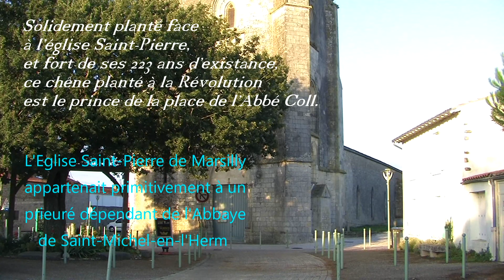Côte à Coast (Marsilly 17)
Accueillir nos amis irlandais à Marsilly

Côte à Coast organise des événements et des rencontres avec les associations sportives et culturelles de Marsilly.

Golf – Rugby – Roller – pétanques
Parcours de golf sur le magnifique 18 trous face à l’océan. Des rencontres de rugby, des parties de pétanque et des promenades en roller.

Pêches et nautisme
La pêche au carrelet sur notre côte atlantique. Échanges avec la Société de Sauvetage en Mer, SNSM.

Musique – Peinture – Danse Country – Photo – Poterie
Plus de 40 associations sont actives à Marsilly et contribuent à tisser des liens entre nous.

Leur faire découvrir notre région
Visite de la côte. Découverte de Marsilly et de ses richesses patrimoniales et naturelles. Sans oublier les alentours proches, le port du Plomb, l’île d’Aix, l’île de Ré, La Rochelle.

La ferme d’autruches de Marsilly : L’Autruche de Laurette

Le musée de la mytiliculture d’Esnandes : Maison de la Baie du Marais Poitevin

Visite du parc et spectacle au Puy du Fou : Puy du Fou (Vendée)

Découvrir Baltimore en Irlande
Nos voyages en Irlande à Baltimore, un accueil chaleureux par nos correspondants. Des activités sportives et culturelles. Musiques, danses dans une ambiance celtique.

Nous rejoindre et participer à l’aventure
L’adhésion est de 20 € pour une personne seule et de 32 € pour un couple.

Côte à coast est destinée a tisser des liens avec la population de Baltimore, favoriser les échanges au sein des familles. chaque adhérent s’engage à recevoir, si possible, nos correspondants irlandais. L’associassion est ouverte à tous les Marsellois(e) et à tous les habitants des communes proches.

- Illiwap, Marsilly